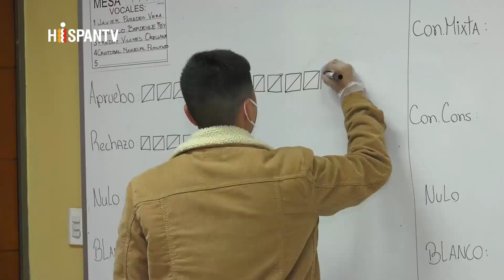Denuncian que comisión constitucional chilena es excluyente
Partidos políticos y movimientos chilenos denuncian que la comisión constitucional, que deberá evacuar un segundo borrador constitucional para 2023, es excluyente.

Un vasto sector de fuerzas políticas e independientes chilenas quedó fuera del acuerdo entre la derecha y la socialdemocracia, que busca redactar un segundo borrador constitucional, el que será votado en diciembre de este 2023.

Movimientos sociales chilenos ponen en duda este acuerdo, el que denominan “cocina constitucional”, que buscaría postergar las demandas populares y sociales, bajo una polémica comisión.

Adelantan su actitud política frente a estos acuerdos, que no están basados en el consenso general entre diferentes colores.

Según el Servicio Electoral, el 7 de mayo de este año se efectuará la elección de 50 militantes de derecha y de la socialdemocracia, integrantes del consejo constitucional, quienes deberán entregar un borrador según sus intereses políticos, a ser plebiscitado el 17 de diciembre de 2023.

Por Manuel Arismendi